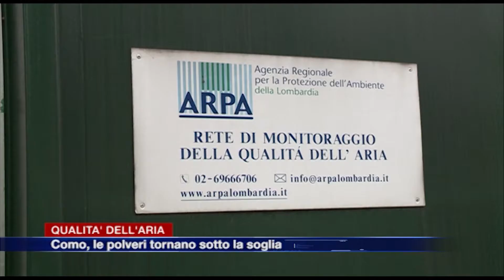Etg - Qualità dell'aria, a Como le polveri tornano sotto la soglia